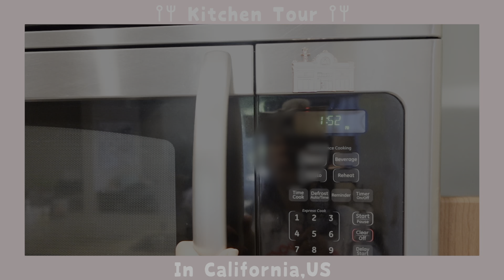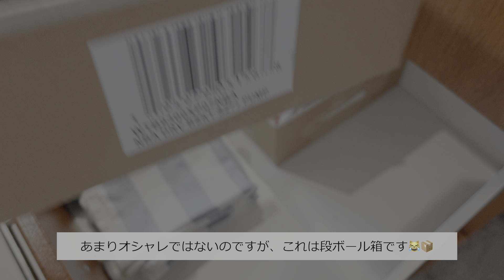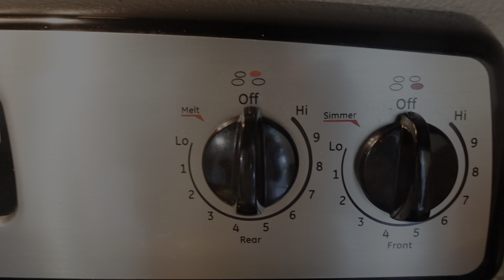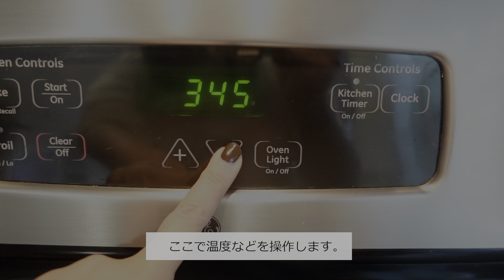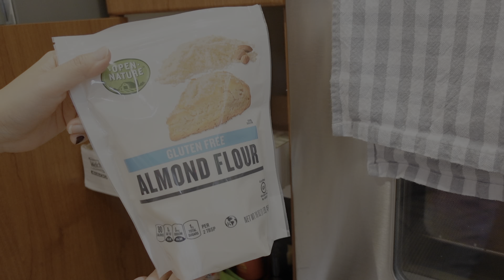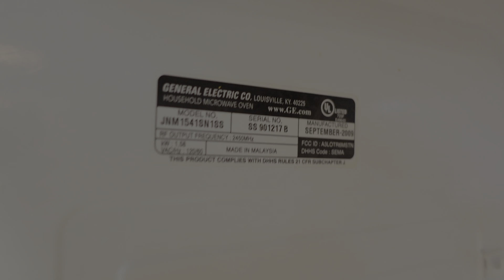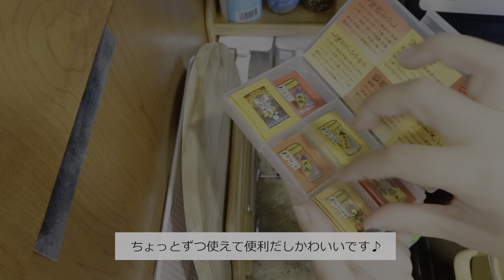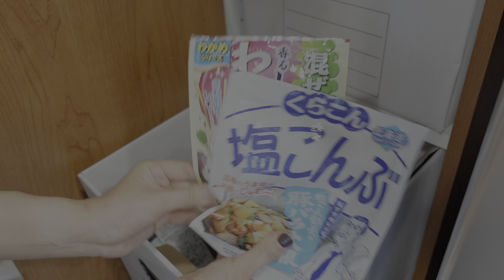Kitchen Tour*アメリカのおうちでキッチンツアー👩‍🍳🇺🇸カリフォルニア駐在2年目ふたり暮らしのキッチン#42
アメリカでの生活を投稿しています🇺🇸
⏩Contents
0:00 Opening→Start!!
0:12 From living room👀
0:22 Counter side〜sink, cabinet, favorite tableware🍽, dishwasher
5:37 Around the Stove🍳〜stove, Kitshen tools👩‍🍳
8:00 Around the Oven〜apron, baking goods🥖, spices🫙
11:50 Around the microwave〜favorite mug, America＆spices
13:50 Around the refrigerator〜cabinet, favorite snack🥨, How to organize
🍽Goods Link
楽天ROOM👇
other👇
*3COINS 食器洗剤ボトル